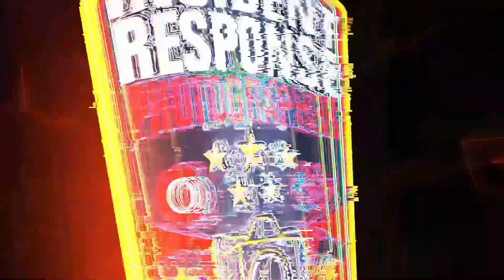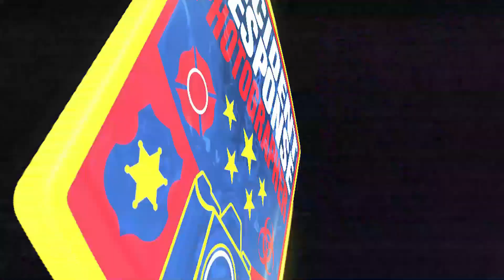MILWAUKEE POLICE PURSUIT TERMINATED DUE TO SIREN MALFUNCTION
A Milwaukee Police pursuit of a reckless driver was terminated due to a siren malfunction near North 60th Street & West Hampton Avenue in Milwaukee, Wisconsin on November 16, 2021.